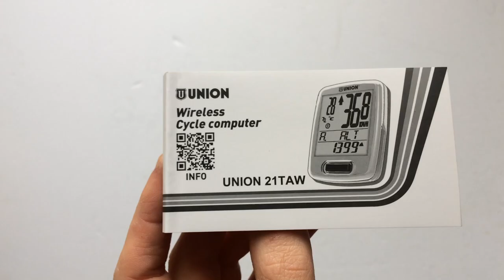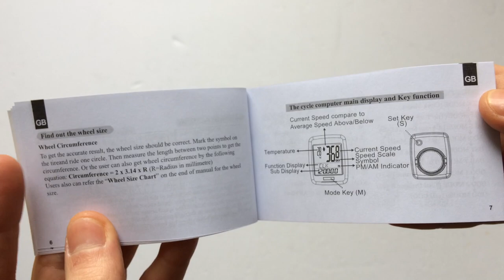Marwi Union 21TAW Vezeték Nélküli Kerékpár Computer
21 funkciós vezeték nélküli kilométeróra fekete és fehér színben.

SZEKCIÓK
00:00 Unboxing
00:19 Bemutató
00:39 Elem csere
00:53 Kiegészítők, adapterek
02:36 Méretei
03:15 Súlya
03:44 Használati útmutató